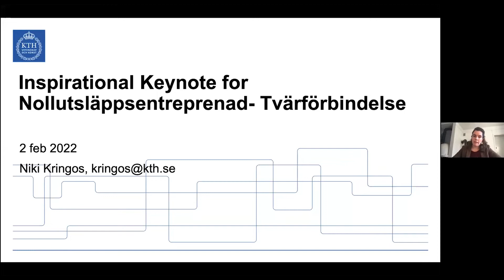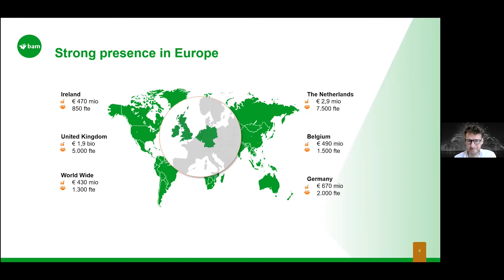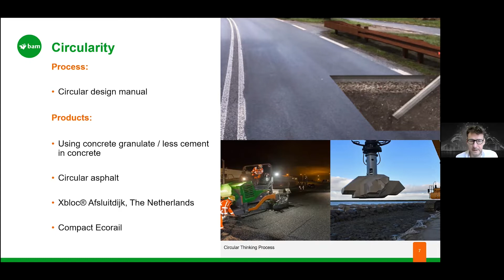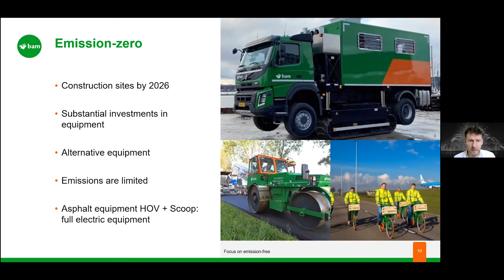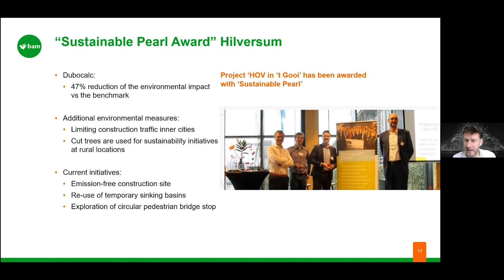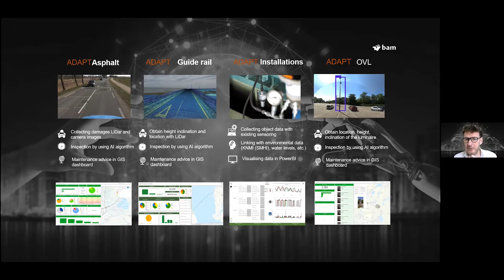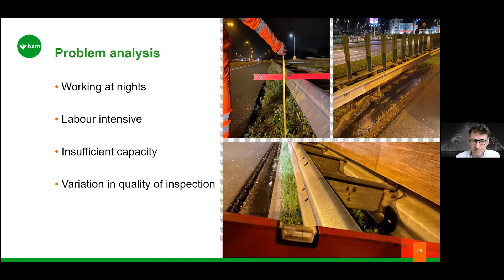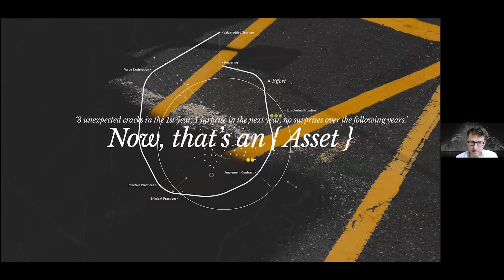Keynote lecture - Sander den Blanken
The future vision of BAM Infra focused on sustainability and digitalisation.